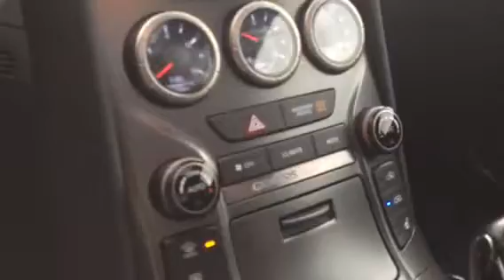Used 2013 Hyundai Genesis Coupe 2.0T for sale in Medicine Hat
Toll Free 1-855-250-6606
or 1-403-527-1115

Come check out our inventory online, on the lot, or inside the
showroom today at Davis GMC Buick (Medicine Hat) where we have an absolutely massive selection of new and pre owned vehicles to tailor your every need! Convenient location at 1450 Trans Canada Way, just off the #1 Highway. Davis GMC Buick is Medicine Hat's leading General Motors dealer in Medicine Hat and South Eastern Alberta, just three hours from Calgary! Voted #1 for Best New Car Dealership in Medicine Hat! We have sold and delivered vehicles from coast to coast! Pre Owned two years free maintenance - a Davis GMC Buick (Medicine Hat) exclusive. Included FREE in the package are 4 oil changes, 4 tire rotations, 2 air filters & 2 car washes!

Davis GMC Buick (Medicine Hat) Ltd.
1450 Trans Canada Way SE
Medicine Hat, AB
T1B 4M2